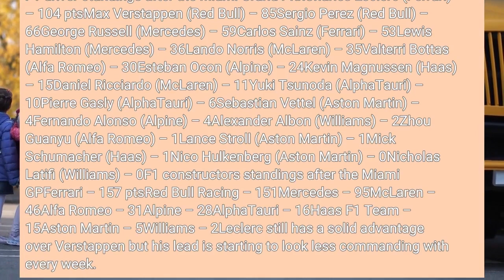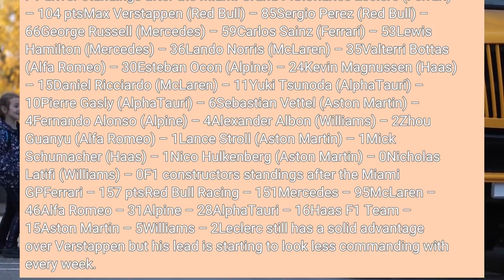F1 standings after the Miami Grand Prix Red Bulls chips away at Ferrari